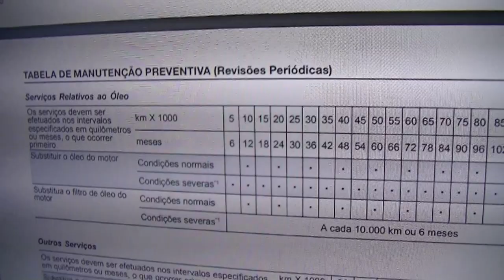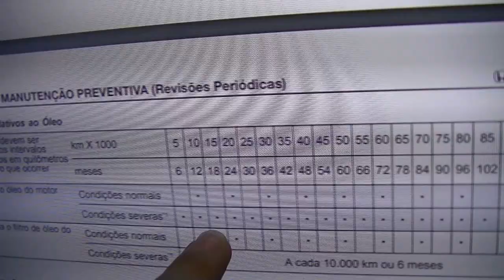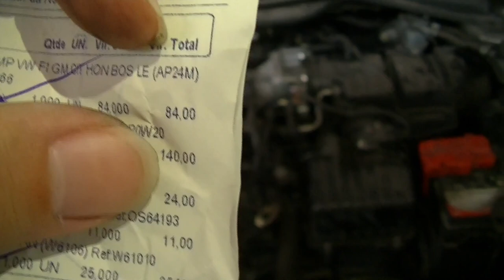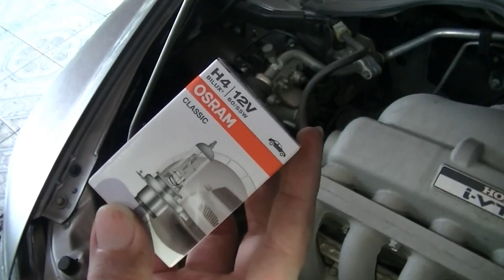Honda City - Troca de Filtro de ar e manutenção básica.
Ajudando um amigo a trocar filtro de ar, palhetas, lâmpada do farol, completar o nível do radiador e outras coisas básicas em um Honda City 2013